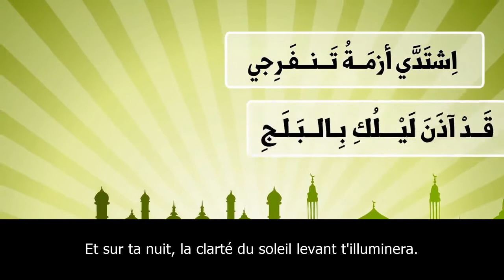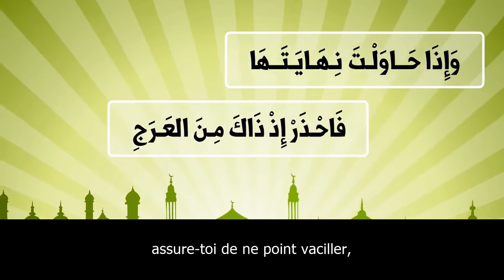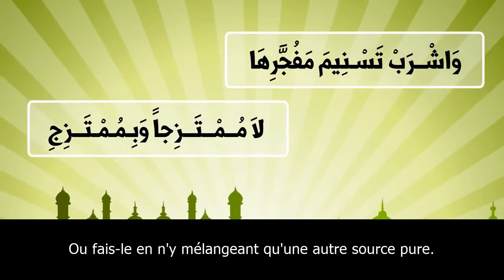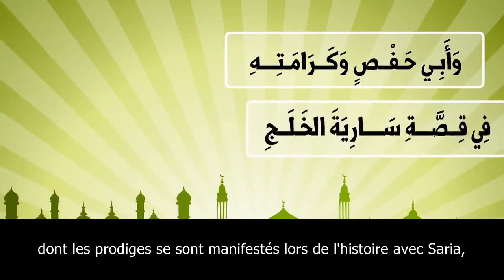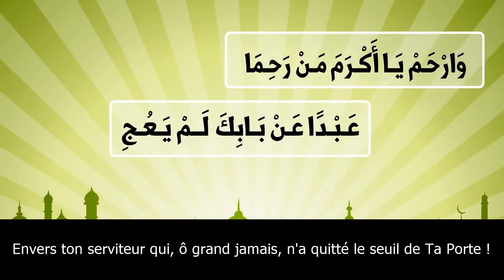Poème Al-Mounfarija | Ibn An-Nahwi | vostfr